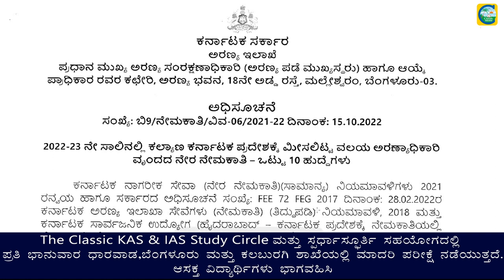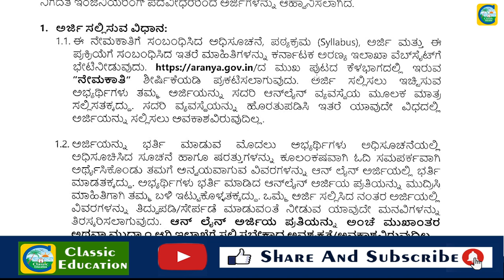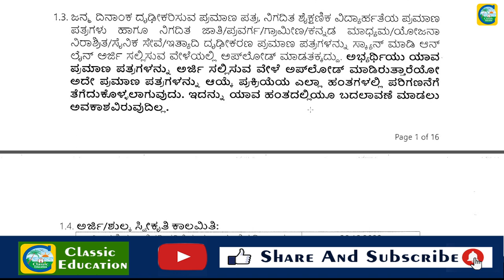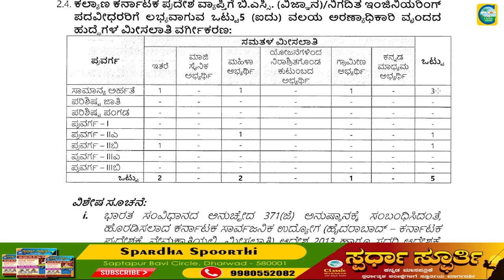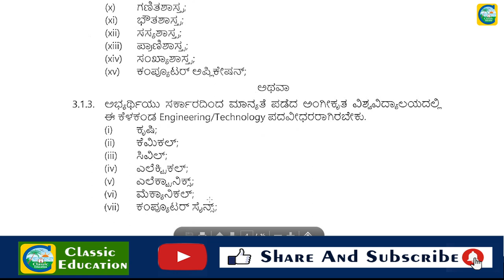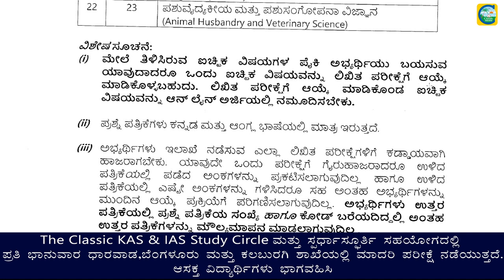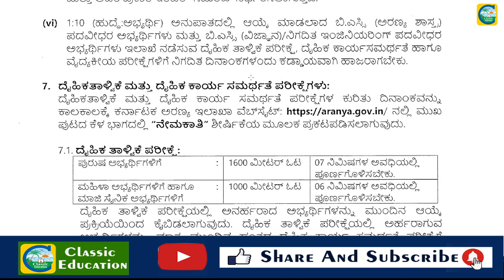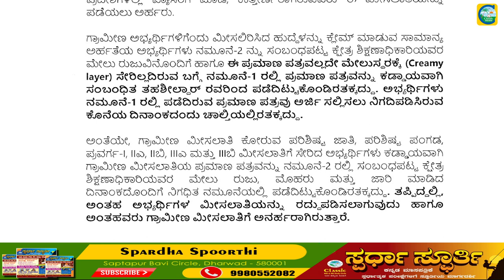ಕರ್ನಾಟಕ ಅರಣ್ಯ ಇಲಾಖೆಯಲ್ಲಿ RFO ಹುದ್ದೆಗಳಿಗೆ ನೇಮಕಾತಿ||ಉದ್ಯೋಗ ವಾರ್ತೆ||CLASSIC EDUCATION